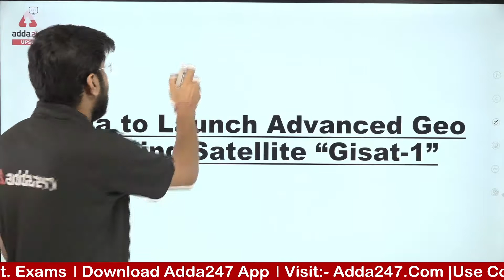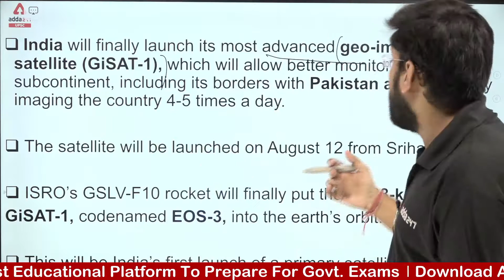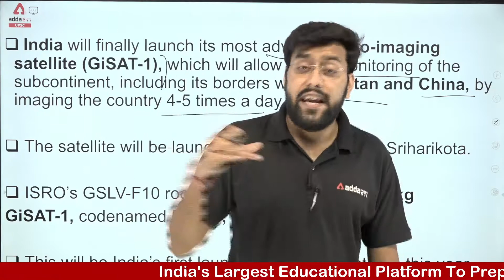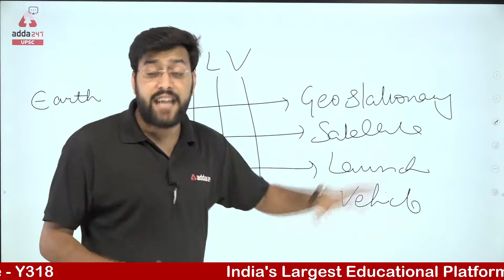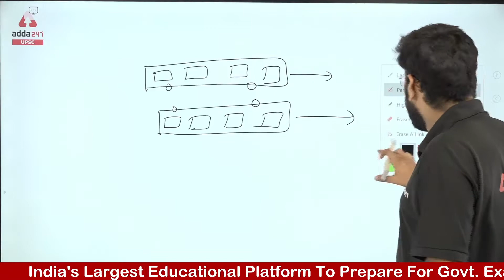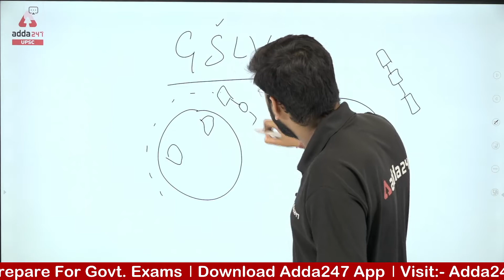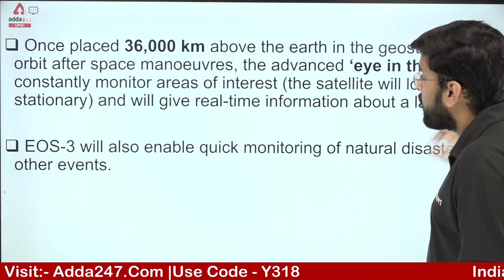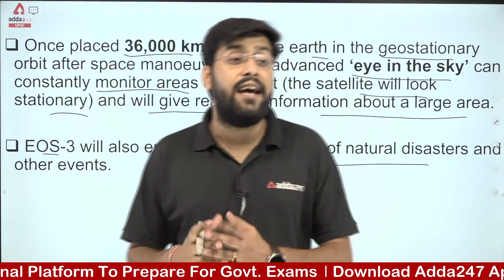GISAT 1 | Advanced Geo Imaging Satellite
Welcome to UPSC Adda247 YouTube Channel : Best Channel for UPSC Exam Preparation

UPSC Adda247 Classes Schedule:-
07:00 Am:- Current Affairs
08:00 Am- Indian Economics
09:00 Am- History, Art, and Culture
11:00 Am- Science
12:00 Pm - NCRT UPSC Exam Booster Series through MCQ with Pdf
01: 00 Pm- C- SAT (Reasoning)
02:00 Pm - C-SAT (English)
03:00 Pm - Polity
04;00 Pm - C-SAT (Maths)
05:00 Pm- Mapping
06:00 Pm-  Geography
07;00 Pm- Modern History
08:00 Pm- The Hindu/PIB/The Indian Express
1. Learn from the best faculties
2. In-depth analysis
3. Exam planning strategy
4. Best question solution
5. Time management

Bihar Adda247- (3) Bihar Adda247 - YouTube
UP Adda247- (18) UP Adda247 - YouTube